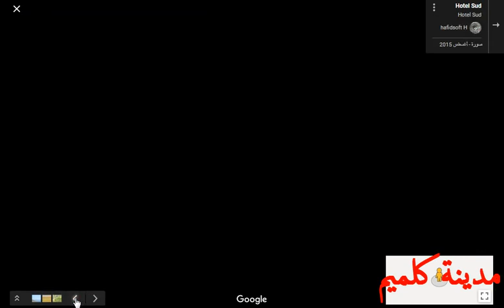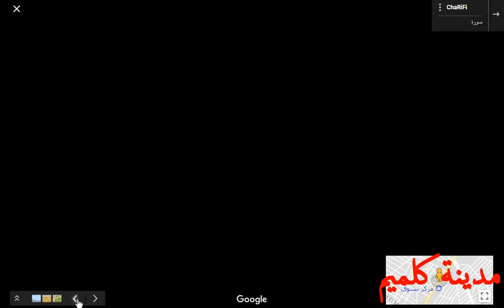goulmim , شاهد مدينة كلميم من الجو و تعرف عل احيائها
goulmim , شاهد مدينة كلميم من الجو و تعرفف عل احيائها